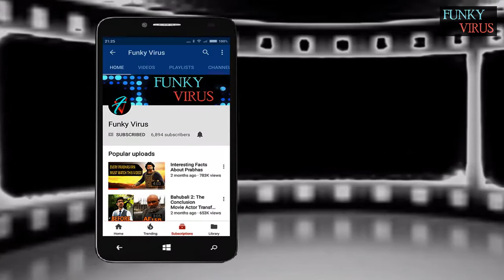10 Unseen Teenage Pictures of Bollywood Celebrities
Bollywood Celebrities Rare Teenage and Childhood Photos

unbelievable photo bollywood actors then & now,actors & actress teenage photos,Unseen Teenage Pictures of Celebrities.,children grow up,teenage photos,actress before and after they grown up.,child actor,bollywood actors & actress teenage photos,Bollywood,Rare Childhood,than and now,bollywood actors,stars,girls,than & now,Bollywood Actress,Tamil,Actresses,Real life,beautiful actress,teenagers,child vs teen,teenage school life,bollywood child actors then & now